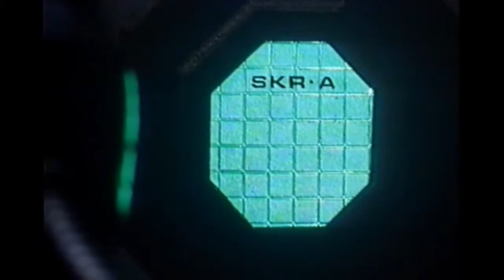Clip - Prototype X29A (1992) Science Fiction Experimental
CURIOSIDADES - Protótipo ( Prototype) é um produto de trabalho da fase de testes e/ou planejamento de um projeto  em tamanho real. A cibernética é uma abordagem transdisciplinar  para explorar sistemas regulatórios e intencionais - suas estruturas , restrições e possibilidades. O conceito central da disciplina é causalidade circular ou feedback - isto é, onde os resultados das ações são tomados como entradas para outras ações. A cibernética se preocupa com tais processos, independentemente de como eles estejam incorporados, inclusive em sistemas ambientais, tecnológicos, biológicos, cognitivos e sociais , e no contexto de atividades práticas, como projetar, aprender, gerenciar e conversar.